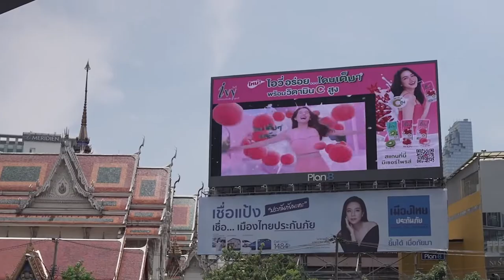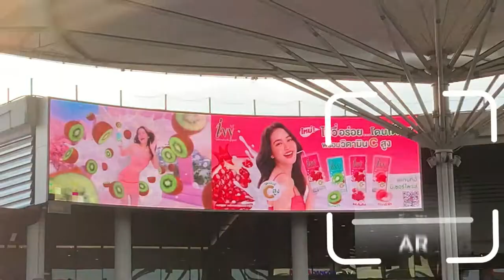Extend Beyond 3D Billboard \ Augmented Reality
𝗔𝗥 𝗢𝗢𝗛 : 𝗞𝗲𝗲𝗻 𝘅 𝗜𝘃𝘆 𝗗𝗿𝗶𝗻𝗸𝘀
AR Marketing scannable OOH all around Thailand LED spots.

𝗘𝗫𝗧𝗘𝗡𝗗 𝗕𝗘𝗬𝗢𝗡𝗗 𝟯𝗗 𝗕𝗶𝗹𝗹𝗯𝗼𝗮𝗿𝗱
Instant shareable experience on Social Media.
Elevating outdoor advertising with AR, engaging interactions with consumers.

Find Immersive 𝗚𝗜𝗔𝗡𝗧 𝗙𝗥𝗨𝗜𝗧 𝗔𝗧𝗧𝗔𝗖𝗞 in the sky explode yummy yoghurt drink at your screen!
3D giant fruits developed to automatically detect the sky & hide behind ambient with script based programming on animation.

🍑 Peach from Japan
🍅 Pomegranate from Europe
🥝 Kiwi from New Zealand

𝗧𝗩𝗖 𝘀𝘁𝗮𝗿𝗿𝗶𝗻𝗴 : 𝗕𝗼𝘄 𝗠𝗮𝘆𝗹𝗮𝗱𝗮

HELLO ! We are Keen Collective a new breed of Digital Agency driving the Augmented Reality (AR) Marketing for brands. Our team and partners are specialised in Creative Advertising + Technology for over 10 years with diversity of brands from high profile clients.

คีน คอลเลคทีฟ ดิจิทัล เอเจนซี่ สร้างสรรค์และจัดทำ AR เน้นสร้าง Creative & Innovation Content แนวใหม่ให้กับตลาด มีทีมงานที่เชี่ยวชาญและมีประสบการณ์การทำงานกว่า 10 ปี